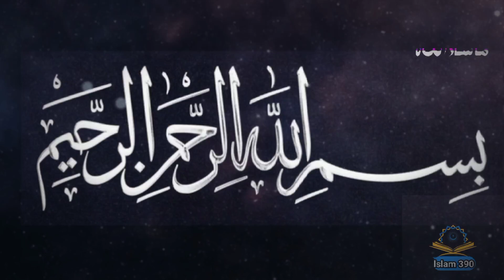Hazrat Muhammad saw ka yahdam pa safkat ka waqia|prophet of Allah hazrat Muhammad|lslamic waqia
Hazrat Muhammad saw ka yahdam pa safkat ka waqia|prophet of Allah hazrat Muhammad|lslamic waqia|lslam 390
In the video we are talking about hazrat Muhammad saw ka yahdam pa safkat ka waqia best lslamic waqia lslamic waqia prophet of Allah hazrat Muhammad saw ka safkat ka ak waqiat
Muslims waqia prophet of Allah hazrat Muhammad saw
in the chenel we are uploaded lslamic information video lslamic stories lslamic knowledge video lslamic prophet lslamic national national pa azab urud stories urud quotes complete life of prophet of Allah and more and more lslamic content are uploaded in the chenel so please like and subscribe my YouTube channel for more lslamic content and information video thanks for watching my YouTube video